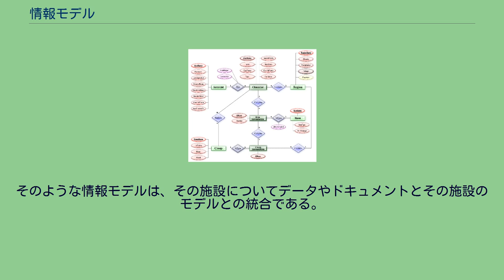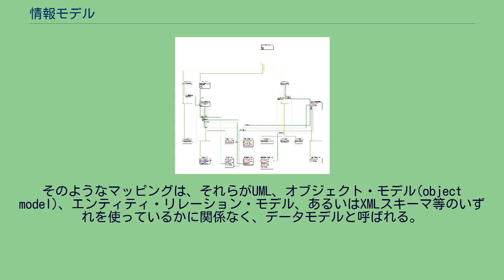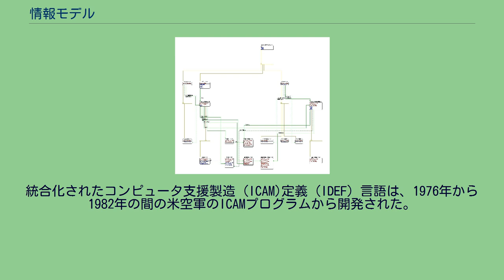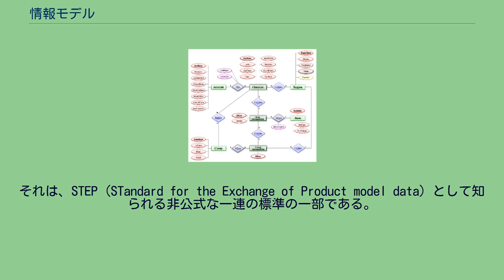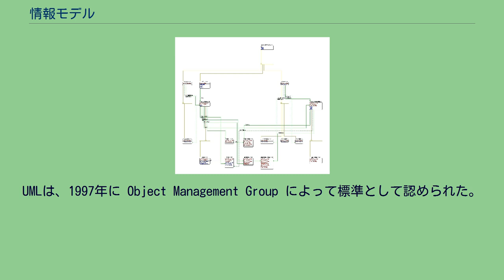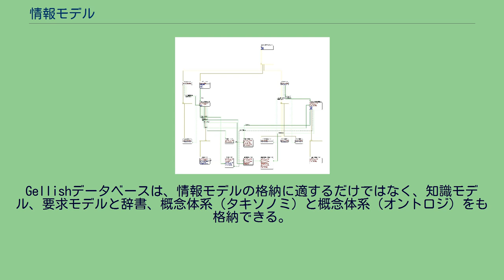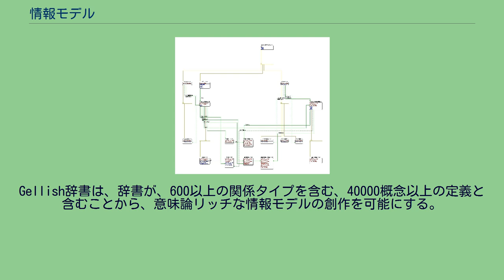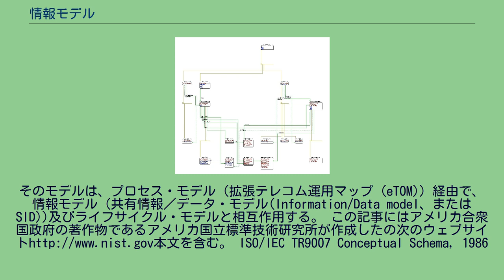情報モデル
情報モデリングの統合定義手法IDEF1Xダイアグラムの例 ソフトウエア工学における情報モデルは、対象領域のデータ意味論(data semantics)を記述する、概念、関係性、制約、ルール、及び算法の表現である。
それは、その領域の文脈における情報要求の共有、安定性、及び組織化された構造を提供する。
一般的に「情報モデル」という用語は、設備、ビルディング、プロセス・プラント、等の個々の『もの』のモデルのため使われる。
それらの場合、その概念は、設備情報モデル(Facility Information Model)、ビルディング情報モデル、プラント情報モデル、等に専門化される。
そのような情報モデルは、その施設についてデータやドキュメントとその施設のモデルとの統合である。
ソフトウエア工学やデータ・モデリングのフィールド内で、情報モデルは、それらの特性、関係性、及びそれらの上で実施され得る操作を含むエンティティ・タイプの抽象化された形式表現である。
そのモデル内のエンティティ・タイプは、ネットワークにおけるデバイスのような実世界のオブジェクトの種類かもしれないし、あるいはそれらが、請求システムで使われるエンティティのような、抽象化されるべきそれら自身かもしれない。
典型的に、それらは、エンティティ・タイプ、特性、関係性、及び操作の閉じられたセットによって記述され得る制約されたドメインをモデル化するのに使われる。
情報モデルは、ソフトウェアにおける実際の実装にどのようにマップされるかを制約することのない、問題領域の記述への形式主義を提供する。
その情報モデルへのマッピングは多数存在するかもしれない。
そのようなマッピングは、それらがUML、オブジェクト・モデル(object model)、エンティティ・リレーション・モデル、あるいはXMLスキーマ等のいずれを使っているかに関係なく、データモデルと呼ばれる。
ER図の例 CDコレクションのデータベースの要求仕様をEXPRESS-Gで記述したもの 1976年、実体関連モデル(ER)図式表記が、ピーター・チェンによって紹介された。
彼は、それが『意味論的』モデリング技術であり、階層的、CODASYL、リレーショナルなどのようなあらゆるデータベースモデリングと独立であることに力点を置いた。
それから、情報モデルのための言語は進化を続けた。
幾つかの例は、統合化定義1（IDEF1）の拡張されたIDEF1X、EXPRESS (en)言語や、統一モデリング言語 (UML)である。
1980年代に、チェンの実体関連モデルを拡張しようとする幾つかのアプローチが存在した。
またこの10年間で重要なことは、Colette Rolland によるREMORAである。
統合化されたコンピュータ支援製造 (ICAM)定義（IDEF）言語は、1976年から1982年の間の米空軍のICAMプログラムから開発された。
ICAMプログラムの目的は、Lee（1999）によれば、コンピュータ技術の体系的なアプリケーションを通して製造生産性を向上させることであった。
IDEFは、3つのモデリング手法（IDEF0：機能モデル、IDEF1：情報モデル、及びIDEF2：動的モデル）を含む。
IDEF1Xは、IDEF1の拡張版である。
言語はパブリック・ドメインにある。
それは、図式表現であり、ERアプローチとリレーショナル理論を使って設計される。
それは、エンティティ、属性、及びエンティティ間の関係の用語で、『実世界』を表現するのに使われる。
正規化は、キー構造とキー移植によって強制される。
言語は、エンティティ定義を完成した形式にする特性グルーピング（集合体）を識別する。
EXPRESS (en)は、プロダクト・データ・モデルの情報要求を形式的に規定するISO 10303-11として創り出された。
それは、STEP（STandard for the Exchange of Product model data）として知られる非公式な一連の標準の一部である。
それは1990年代初期最初に紹介された。
Lee(1999)によれば、その言語は、文章形式の表現である。
加えてEXPRESS-Gと呼ばれるEXPRESSの図式サブセットが利用可能である。
EXPRESSは、プログラミング言語とオブジェクト指向（O-O）パラダイムに基づいている。
複数の言語がEXPRESSに貢献した。
特に、Ada、Algol、C、C++、E...